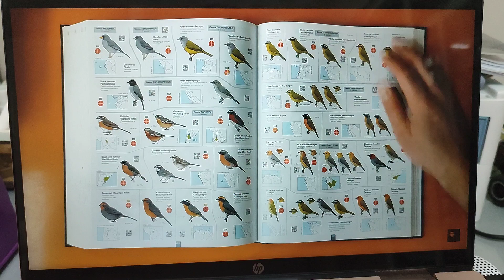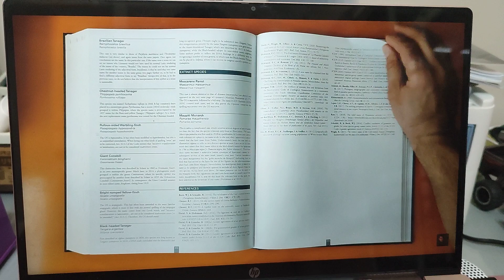all the bird on the world FINAL